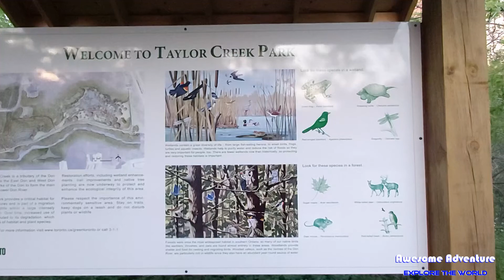Taylor Creek Park Toronto, Spring 2021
260 Dawes Rd, East York, Ontario, M4C 5C4
Hello Everyone,
This is Shoilee Zaman. If you love to travel and explore new things then definitely this is the channel for you. Every week you will see new places and adventures. I hope you will love my videos.
I hope you liked my video. Please add all your comments in the comment box and let me know what kind of videos you like to watch.